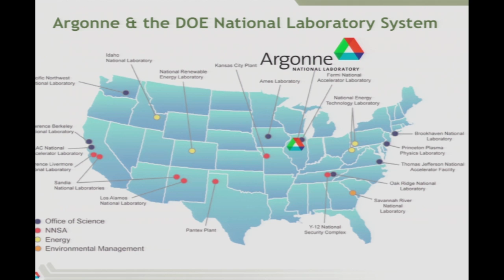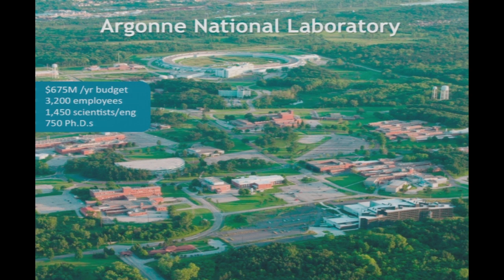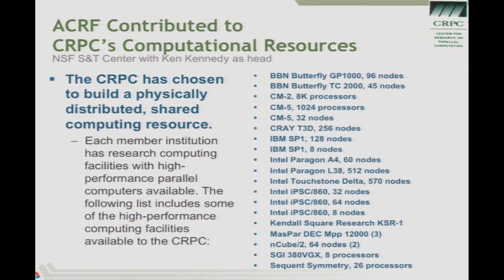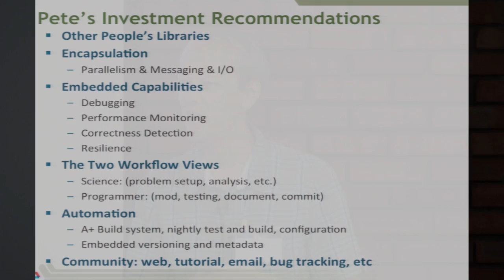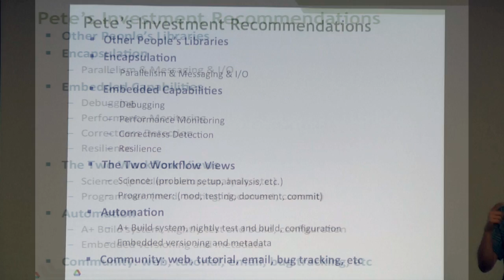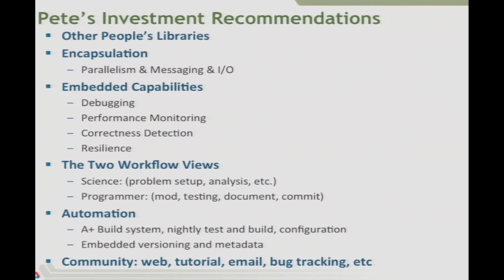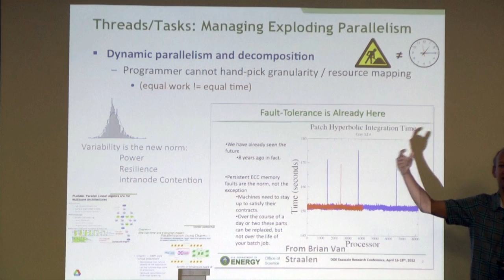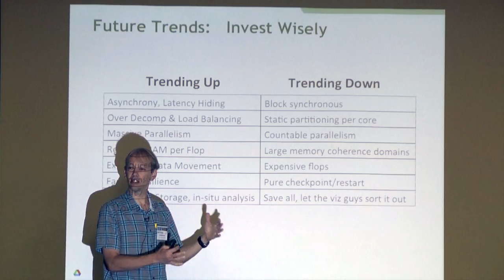An Introduction to Parallel Supercomputers | Pete Beckman, Argonne National Laboratory